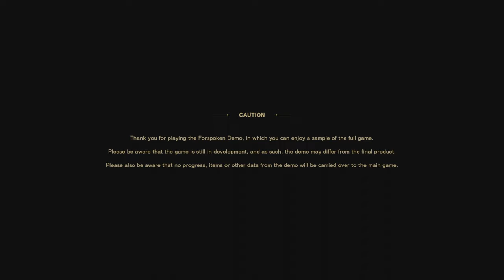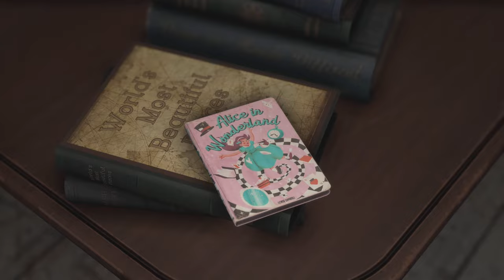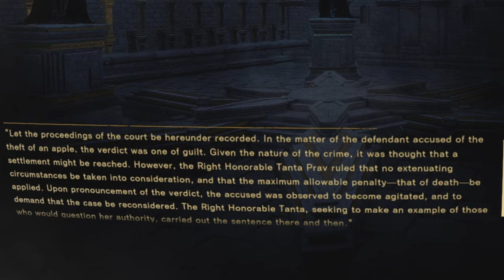I got attacked by birds | Forspoken Demo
Those enemy's don't be playing around.